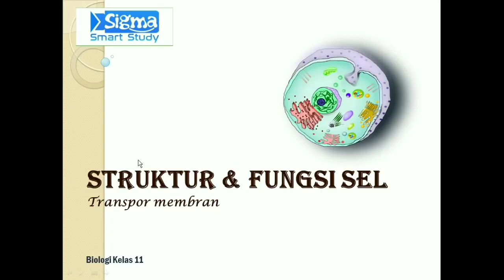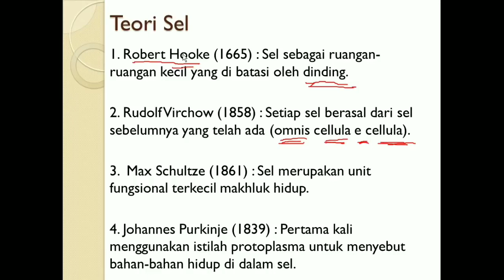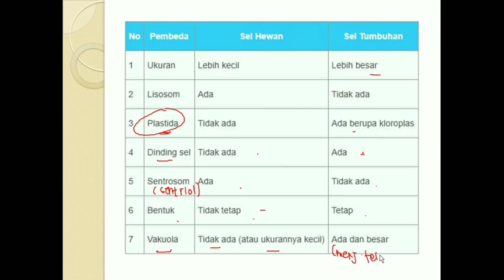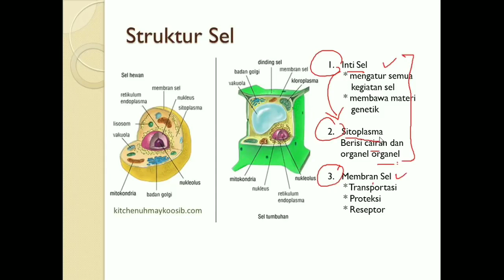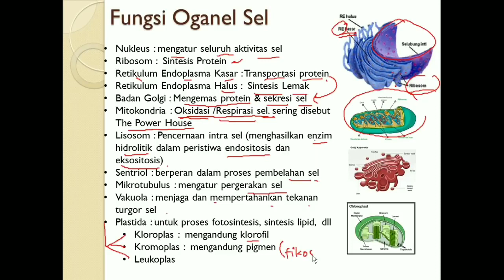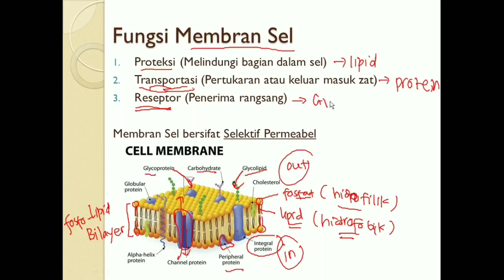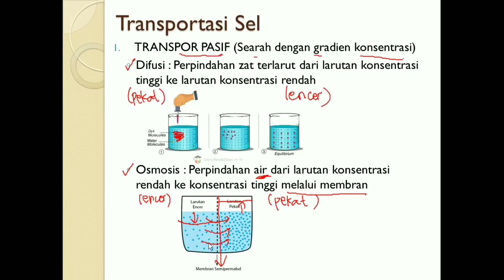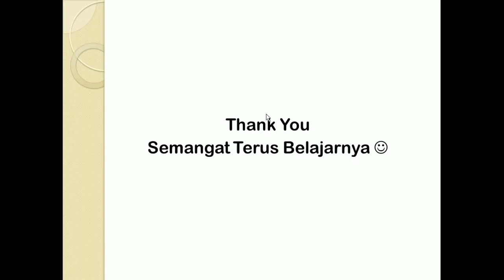BIOLOGI XI : STRUKTUR DAN FUNGSI SEL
Mari belajar Biologi tentang STRUKTUR DAN FUNGSI SEL